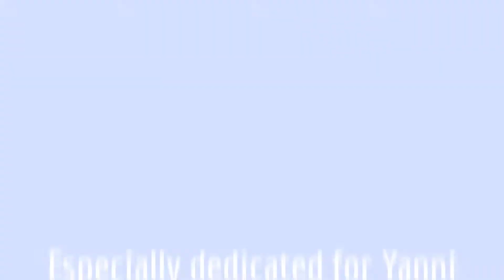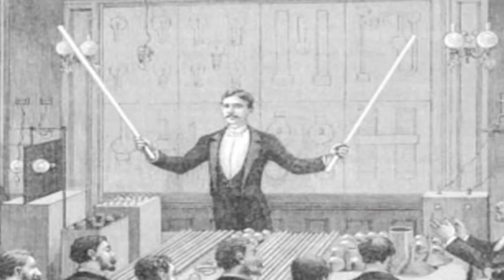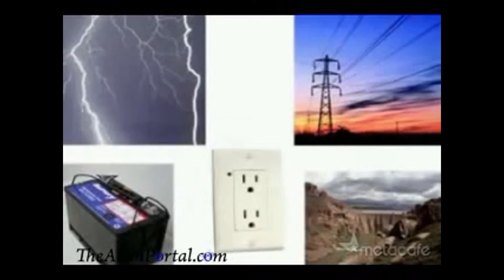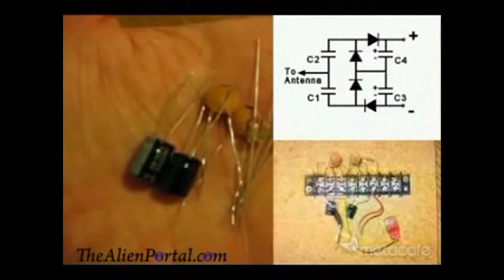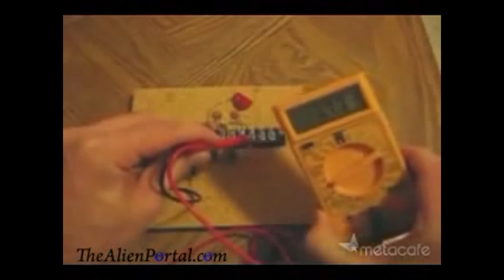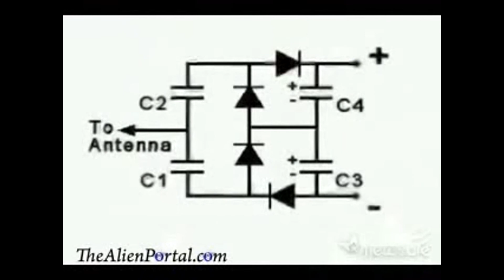Nikola Tesla - Alternate Current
Tesla gained experience in telephony and electrical engineering before emigrating to the United States in 1884 to work for Thomas Edison. He soon struck out on his own with financial backers, setting up laboratories and companies to develop a range of electrical devices. His patented AC induction motor and transformer were licensed by George Westinghouse, who also hired Tesla as a consultant to help develop a power system using alternating current. Tesla is also known for his high-voltage, high-frequency power experiments in New York and Colorado Springs which included patented devices and theoretical work used in the invention of radio communication, for his X-ray experiments, and for his ill-fated attempt at intercontinental wireless transmission in his unfinished Wardenclyffe Tower project.
Tesla's achievements and his abilities as a showman demonstrating his seemingly miraculous inventions made him world-famous. Although he made a considerable amount of money from his patents, he spent a lot on numerous experiments. He lived for most of his life in a series of New York hotels although the end of his patent income and eventual bankruptcy led him to live in diminished circumstances. Tesla continued to invite the press to parties he held on his birthday to announce new inventions he was working on and make (sometimes unusual) public statements. Because of his pronouncements and the nature of his work over the years, Tesla gained a reputation in popular culture as the archetypal "mad scientist". He died on 7 January 1943.
Tesla's work fell into relative obscurity after his death, but since the 1990s, his reputation has experienced a resurgence in popular culture. His work and reputed inventions are also at the center of many conspiracy theories and have also been used to support various pseudosciences, UFO theories and New Age occultism. In 1960, in honor of Tesla, the General Conference on Weights and Measures for the International System of Units dedicated the term "tesla" to the SI unit measure for magnetic field strength.